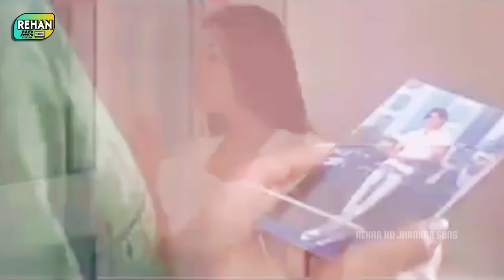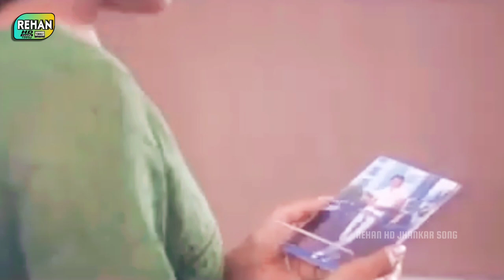Teri Chahat Mein Mitne Lagi Ho _ Jhankar _ Hawas _ Sunidhi Chauhan _ By Rehan